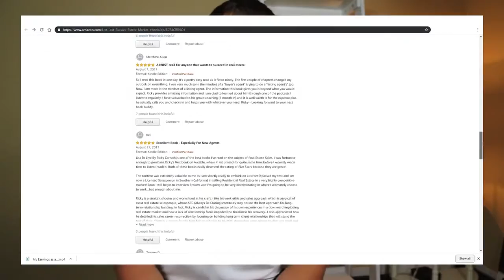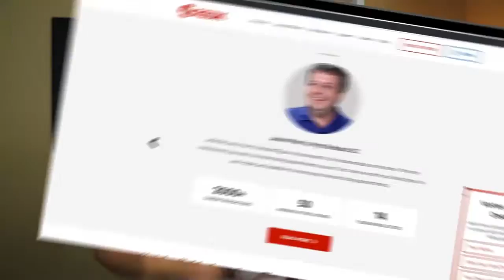Tip to Find off Market Buyers and Sellers Networking With Other Real Estate Agents